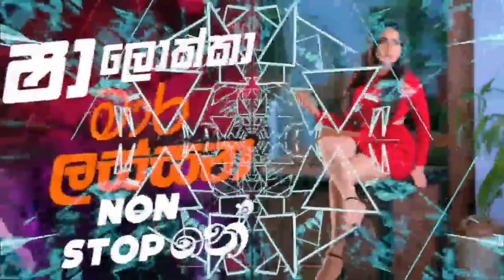Sha Fm Sindhu Kamare Nonstop 2024 | Sinhala New Songs Nonstop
Hello friends. well come to.. chanu_Boy ..channel

srilankan live band shows  collection
shahara flash dj nonstop
flash back nonstop
live show new songs
all right new song
best sinhala dj song
sinhala new nonstop
old songs
sad songs
seeduwa Sakura live show
Cover songs
ebilipitiya face to face
ebilipitiya gracious
sl evoke music
my music tv
AS MIUSIC
dawin bro
shaa fm sindu kamare 2022 new nonstop
sinhala live musical show flashback, All Right, Sahara flash live show

🔯 බෙල් අයිකන් එක ටච් කරලා All දෙන්න..එතකොට ඔයාටත් පුලුවන් මන් video එකක් දාපු ගමන් ඔයාගේ ලගටම ගෙන්න ගන්න පුලුවන්..

🔯 මතක ඇතුව video වලට like එකක් comment එකක් share පාරකුත් දාන්න..🙏